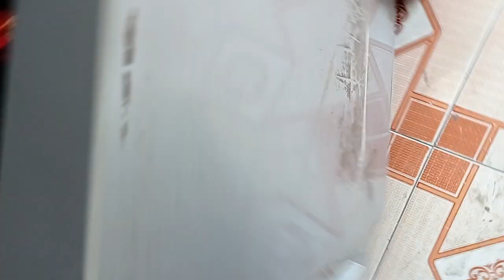Trường tiểu học Tiên Động - Hành quân kỷ niệm ngày 22/12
Hung Chick Children's Channel.
Always produce videos to help children have fun and develop logical thinking. Help your baby learn colors, animals, objects and more.
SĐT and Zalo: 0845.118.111